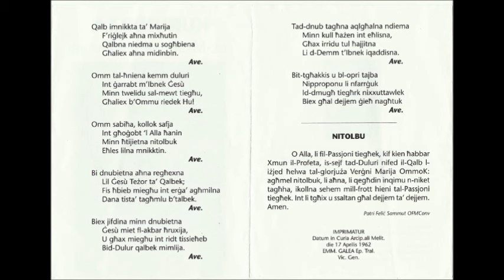Il-KURUNELLA LILL-MADONNA TAD-DULURI - Chaplet to Our Lady of Sorrows (in Maltese)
- IL-MADONNA TAD-DULURI - pittura ta' Ġiuseppe Cali
 - L-Inkwadru Titulari fil-PARROĊĊA MARIJA ADDOLORATA. SAN PAWL IL-BAĦAR, MALTA
 - OUR LADY OF SORROWS CHAPLET

Il-Kurunella lill-Madonna tad-Duluri

Qalb imnikkta ta' Marija
F'riġlejk aħna mixħutin
Qalbna niedma u sogħbiena
Għaliex aħna midinbin. Ave

Omm tal-ħniena kemm duluri
Int ġarrabt m'Ibnek Ġesὺ
Minn twelidu sal-mewt tiegħu,
Għaliex b'Ommu riedek Hu ! Ave

Omm sabiħa, kollok safja
Int għoġobt 'l Alla ħanin
Minn ħtijietna nitolbuk
Eħles lilna mnikktin. Ave

Bi dnubietna aħna regħexna
Lil Ġesù Teżor ta' Qalbek;
Fis ħbieb miegħu int erġa' agħmilna
Dana tista' tagħmlu b'talbek. Ave

Biex jifdina minn dnubietna
Ġesù miet fl-akbar ħruxija,
U għax miegħu int ridt tissieħeb
Bid-Dulur qalbek mimlija. Ave

Tad-dnub tagħna aqlgħalna ndiema
Minn kull ħażen int eħlisna,
Għax irridu tul ħajjitna
li d-Demm t'ibnek iqaddisna. Ave

Bit-tgħakkis u bl-opri tajba
Nipproponu li nfarrġuk
id-dmugħ tiegħek nixxuttawlek
Biex għal dejjem ġieħ nagħtuk. Ave

NITOLBU

O Alla, li fil-Passjoni tiegħek, kif kien ħabbar Xmun
il-Profeta, is-sejf tad-Duluri nifed il-Qalb l-iżjed
ħelwa tal-glorjuża Verġni Marija Ommok; agħmel
nitolbuk, li aħna, li qegħdin inqimu n-niket tagħha,
ikollna sehem mill-frott hieni tal-Passjoni tiegħek.
Int li tgħix u ssaltan għal dejjem ta' dejjem. Ammen.

Patri Feliċ Sammut OFMConv.